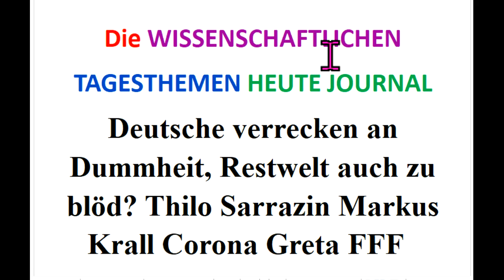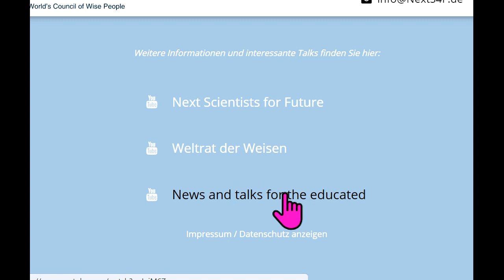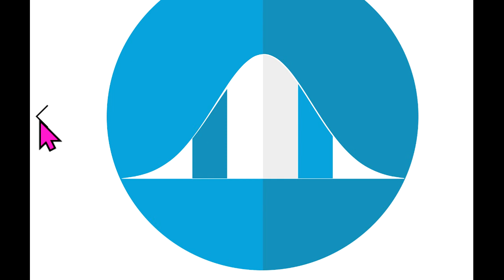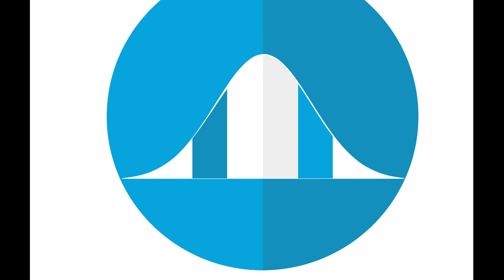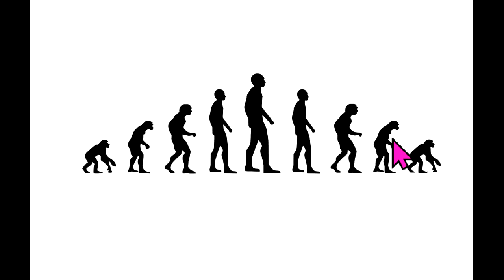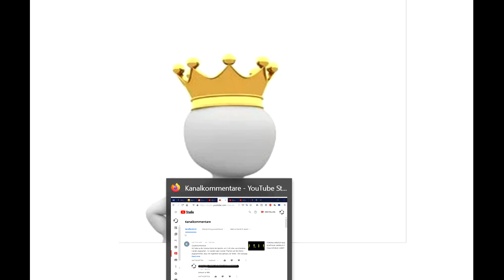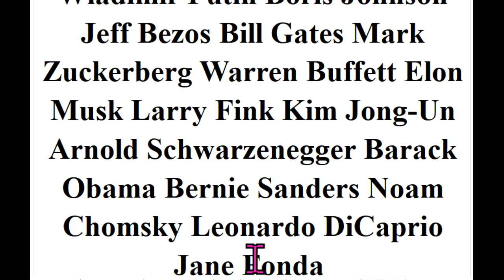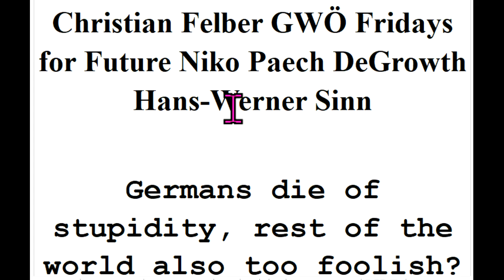Germans die of stupidity,rest of the world also too foolish? Donald Trump Xi Jingping Wladimir Putin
Quelle 593 Boris Johnson Jeff Bezos Bill Gates Mark Zuckerberg Warren Buffett Elon Musk Larry Fink Kim Jong-Un Arnold Schwarzenegger Barack Obama Bernie Sanders Noam Chomsky Leonardo DiCaprio Jane Fonda

Irrwege: Corona Markus Krall Greta Thunberg Fridays For Future Christian Felber GWÖ Sahra Wagenknecht Richard David Precht Extinction Rebellion Hans-Werner Sinn Luisa Neubauer Ende Gelände Xi Jingping Wladimir Putin Boris Johnson Jeff Bezos Bill Gates Mark Zuckerberg Warren Buffett Elon Musk Larry Fink Kim Jong-Un Arnold Schwarzenegger Barack Obama Bernie Sanders Noam Chomsky Donald Trump Leonardo DiCaprio Jane Fonda Attila Hildmann Xavier Naidoo Bürgerrat Volksabstimmung Bürger-Versammlung Carla Reemtsma Scientists For Future Die Wirtschaftsweisen Sachverständigenrat ifo Institut ÖDP BGE Bedingungsloses Grundeinkommen NDS NachDenkSeiten Degrowth Rainer Mausfeld Gemeinwohl-Ökonomie Niko Paech Postwachstum Ökologisch-Demokratische Partei Bhutan Bruttonationalglück Bürgerliche Revolution Atlas Initiative . - Permakultur Cradle2Cradle ZEGG Tamera Bonobo-Kommunismus .
Rainer Mausfeld Carla Reemtsma Andreas Michalsen Max Otte hans-georg maaßen WerteUnion ulrike herrmann Atlas Initiative Dr. med. Rüdiger Dahlke KenFM Jörg Spitz Karl J. Probst Ernst Wolff Corona Covid 19 Prof. Dr. Christian Kreiß Die Wirtschaftsweisen ( Sachverständigenrat ) Prof. Dr. Heiner Flassbeck Prof. Norbert Bolz ifo Institut Extrinction Rebellion Osho Bhagwan Shree Rajneesh

MfG